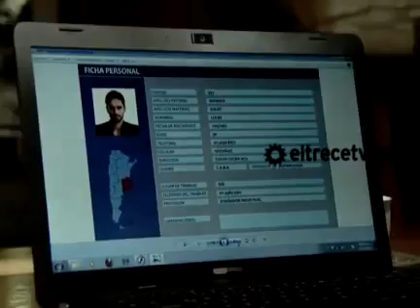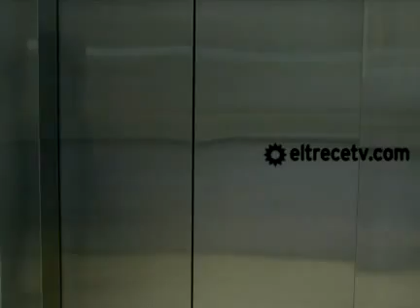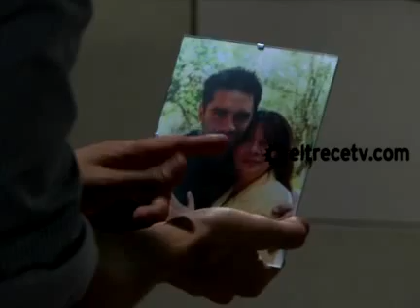LOBO - Capitulo 1